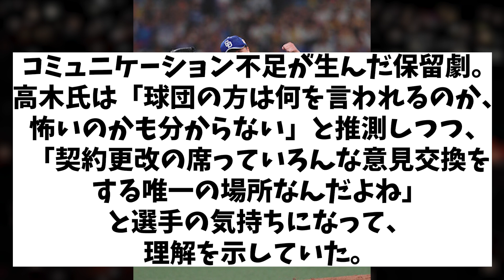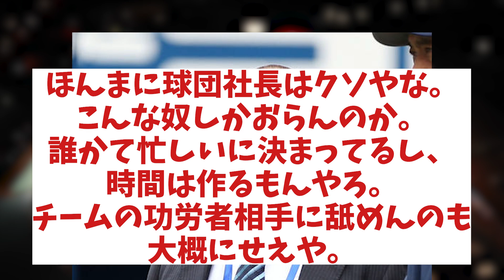高木豊 主力の保留が相次ぐ中日球団の姿勢を疑問視！その実態とは・・・【野球情報】【2ch 5ch】【なんJ なんG反応】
5chコンテンツ使用許諾済